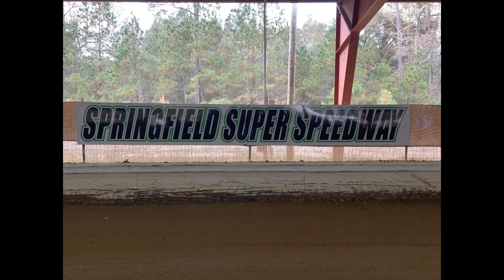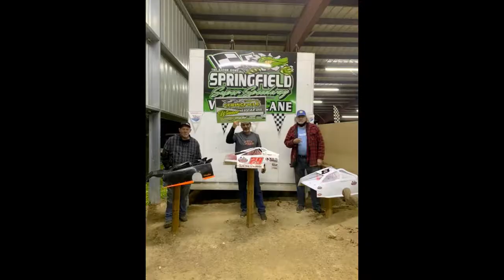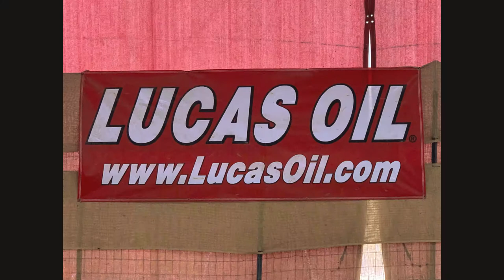1/5 RC Dirt Oval Racing @ the Lucas Oil Gator Dome 12/5/2020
Year End/Racer Appreciation Celebration!

From the Springfield Facebook page.

"We would like to thank all those that came out today to the track. We had a wonderful time eating some fabulous food, practicing and racing. The fellowship and sportsmanship that was shown today/tonight was outstanding! Makes us proud to be a small part of a wonderful sport and racing family.
I meant to take more pictures of the food and everyone enjoying themselves, but I got distracted!! Oops! I did get a few pics of Chris frying up some alligator and Cory Walls fish.
Thanks to everyone who helped with the food. We couldn’t have done it without you.